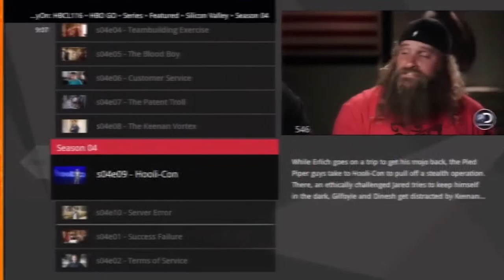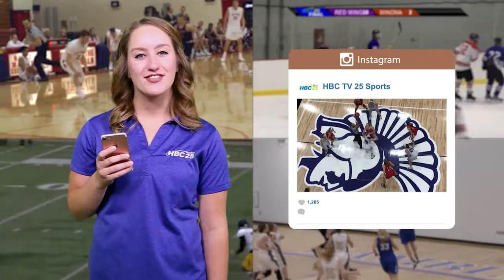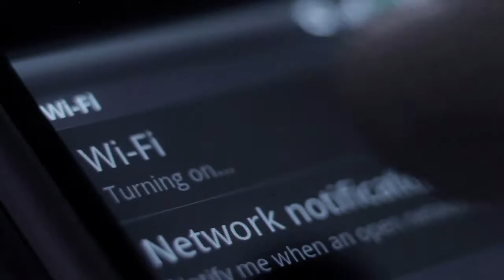Making The Grade - June 2019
A program spotlighting news and happenings within Winona Area Public School District 861. Hosted by Superintendent Rich Dahman.